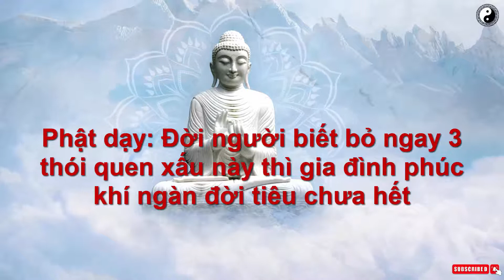Phật dạy: Đời người biết bỏ ngay 3 thói quen xấu này thì gia đình phúc khí ngàn đời tiêu chưa hết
Nuôi tâm tà ác chính là tật xấu bậc nhất của con người. Nếu không sửa đổi kịp thời, sa chân vào tệ nạn, làm việc tán tận lương tâm, không chỉ rút cạn hết phúc báo của bản thân mà ngay cả người thân, con cháu cũng sẽ bị liên lụy.
Việc thứ nhất: Ngủ cho đến lúc mặt trời lên đến đỉnh

Phật dạy, con người nếu như ngày nào cũng dậy muốn, sẽ không có đủ thời gian để rèn luyện sức khỏe, khiến trí tuệ kém minh mẫn đi. Hơn nữa việc dậy muộn càng khiến bản thân lười biếng, ăn không ngồi rồi, chán ghét lao động. gười như vậy đến bản thân mình còn lo chưa xong, huống gì phụng dưỡng cha mẹ, góp ích cho đời.

Việc thứ hai: Sa đọa vào rượu chè, cờ bạc và tà dâm
Việc thứ ba: Nuôi tâm tà ác

Phật dạy, làm người nên giữ trong lòng sự sáng sốt. Nếu làm những chuyện bại hoại gia phong, trời đất khó dung, nền móng sẽ chẳng thể trở nên vững vàng, dù thứ gì được xây dựng trên đó cũng sẽ nhanh chóng sụp đổ.